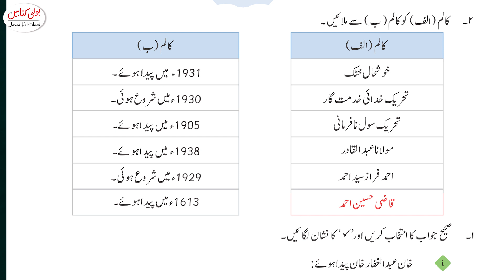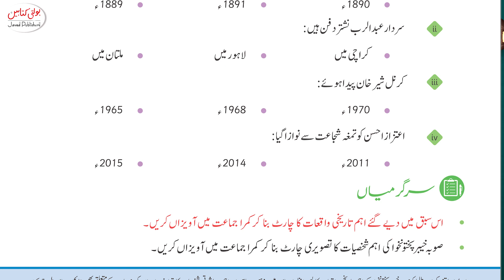Kids Muasharte Aloom Grade 4 Chapter 4(4.4)